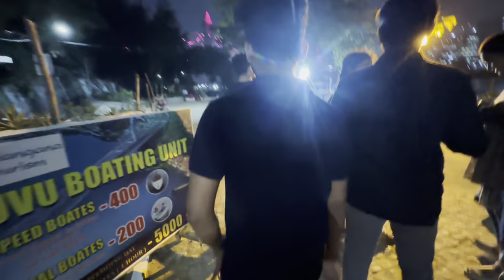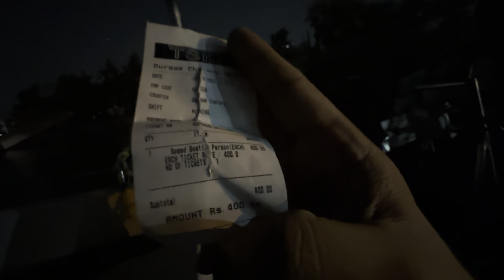Party night viewdurgam cheruvucable bridge #@MrDanishvlogs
-Party
night view
durgam cheruvu
cable bridge

channel-@Danishkhan90116
how to increase views on youtube
Q
how to increase views on instagram reels how to increase views on youtube shorts
O how to increase views
K
O how to increase views on instagram
Q
how to increase views on shorts
Q
Q
Q
how to increase views on youtube in tamil how to increase views and subscribers on youtube
how to increase views on instagram reels in tamil how weto increase views and likes on instagram reels
You're incognito